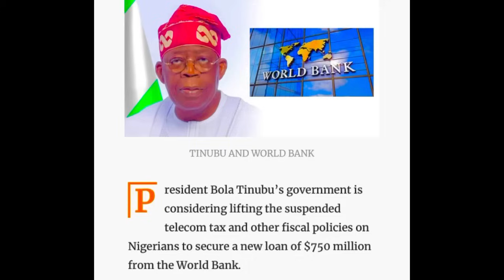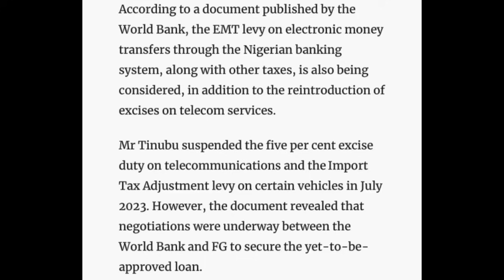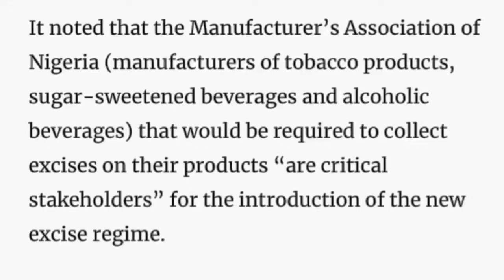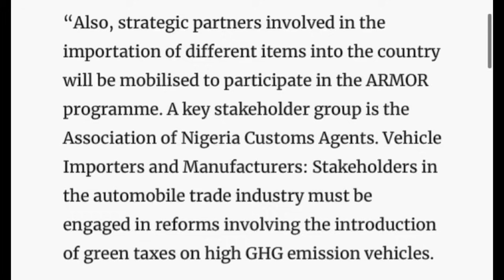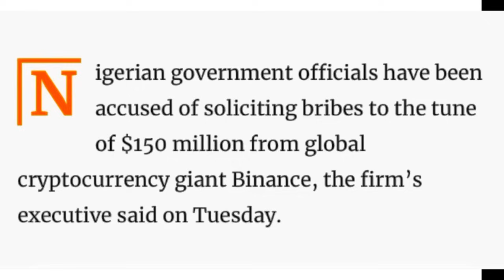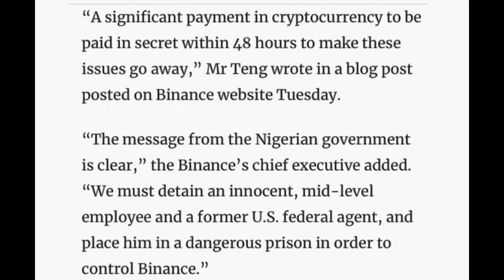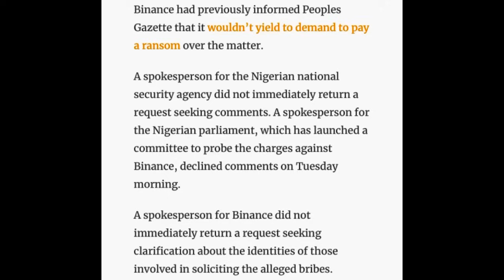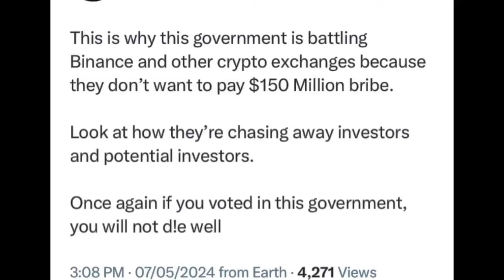“TINUBU Govt DEMANDED $150m BRIBE” BINANCE CEO Tells The WORLD: BAT IMPOSE 7 MORE TAXES For $750m LO